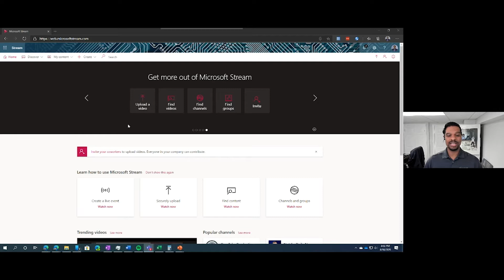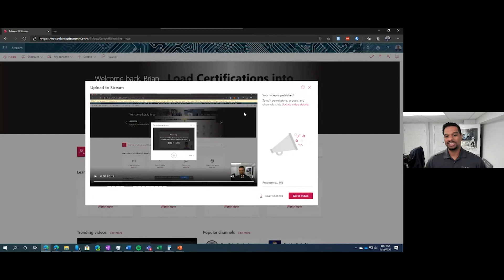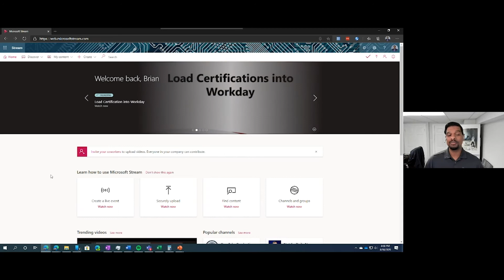How To Record Your Screen, Audio and Video with Microsoft Stream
Did you know you can record your screen, audio and video directly through your web browser with no additional applications? In this week’s training video we show you how with MicrosoftStream.

Remote work is growing increasingly popular with both employees and employers, but having much of a workforce located outside of an office can be challenging.